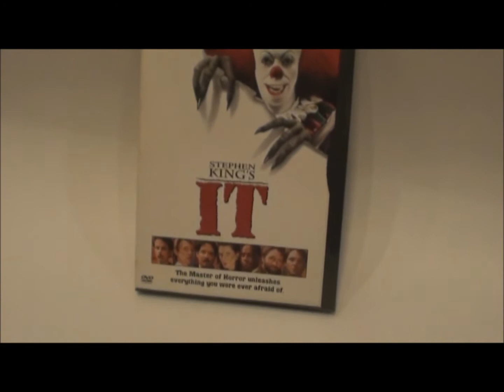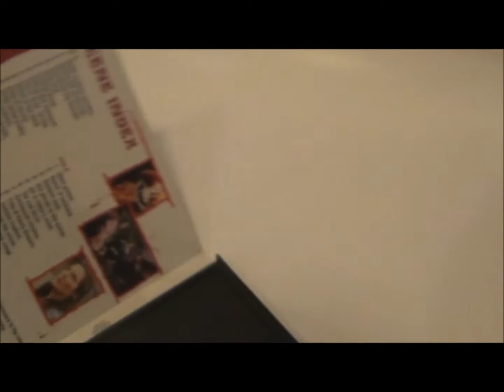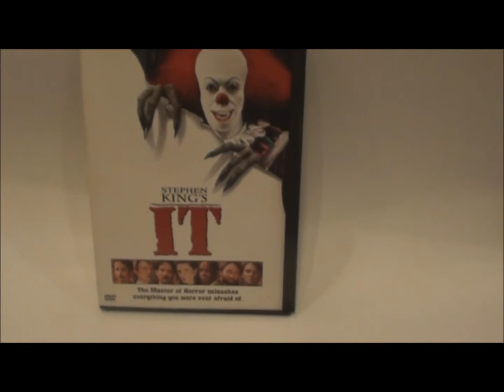IT movie review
This is an awesome movie for any pennywise fan, enjoy